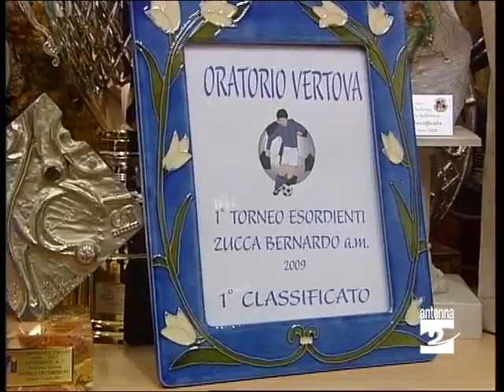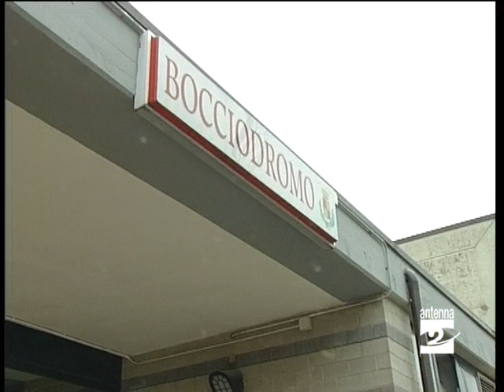Albino nuovo assessore allo sport Antenna 2 TV 170809